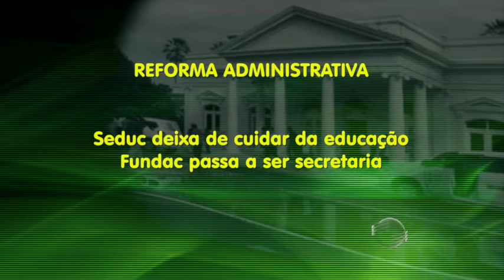Governo planeja reforma com mudanças nas secretarias